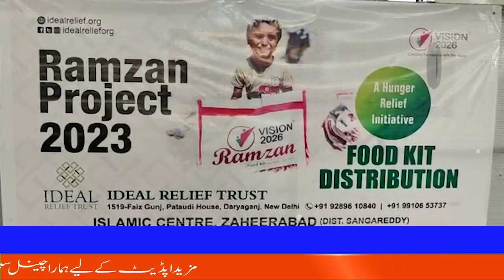JAMAAT E ISLAMI E HIND ZAHEERABAD SHOBA E KHIDMATE KHALQ AND HUMAN WELFARE FOUNDATION ACTIVITIES